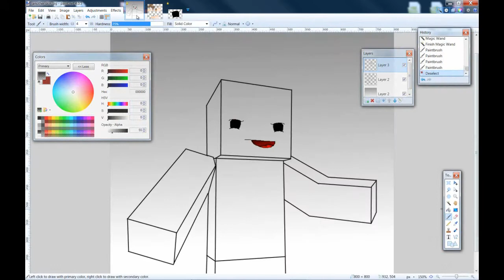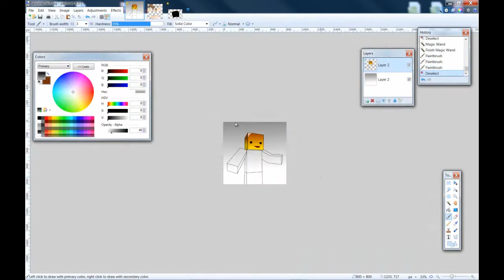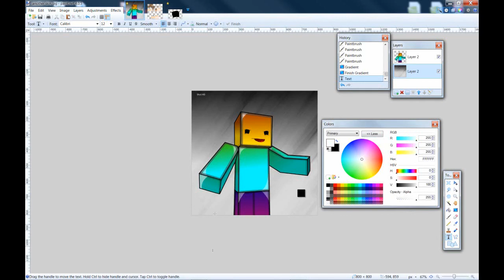Minecraft SpeedArt- Dean B--3D!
Please ask for either a 3D or a 2D character and I will maybe make yours sooner or later i will start to pay $1 for each drawing